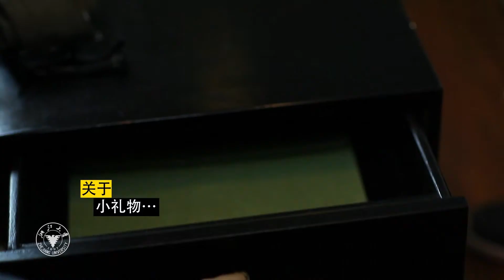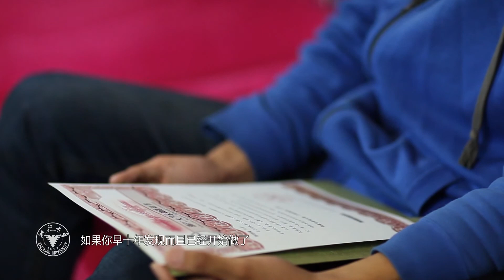[官方授权]浙大学生眼中的百年浙大之三 - 七个答案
每个人来到浙里都有自己的原因，每个人在浙里都有自己的活法。这集里我们在轻松愉快的氛围下，走进来自不同地方、不同专业、不同年级的七名同学的世界里。我们不做广告，我们没有表演，我们只是真实心声的挖掘者。还有一个神秘小礼物环节，也许就是这个礼物，改变你的一生。